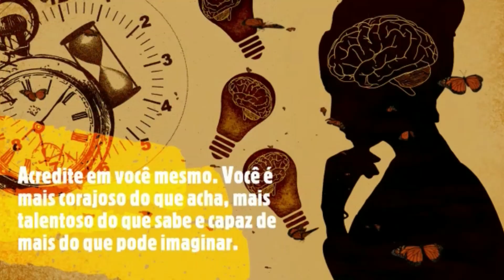Reflexão do dia - As nossas amarras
Grupo de Estudos e Introdução Doutrinárias Espíritas Pedro de Alcântara -G.E.P.A- Reflexão do dia - As nossas amarras

 Kwai: Pedro_Alcantara_GEPA